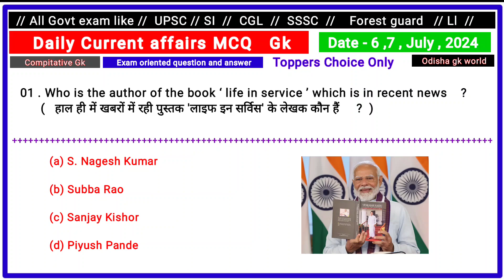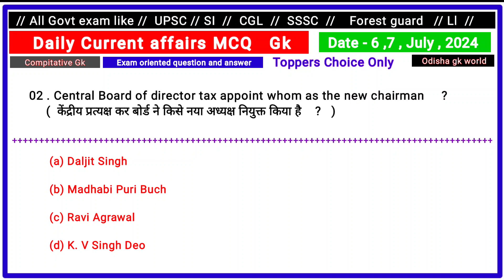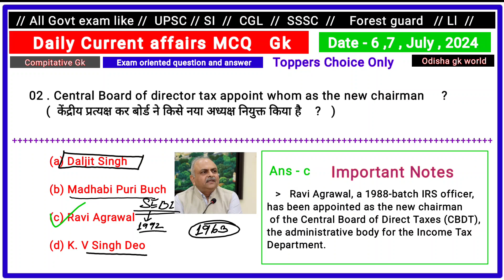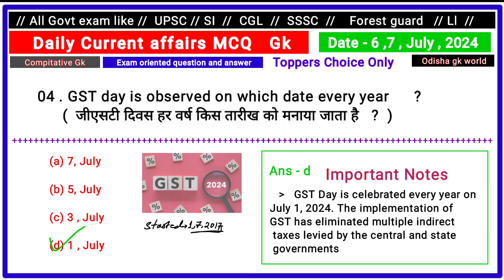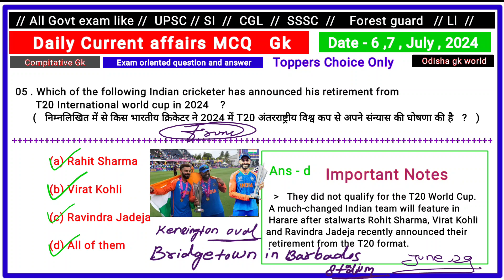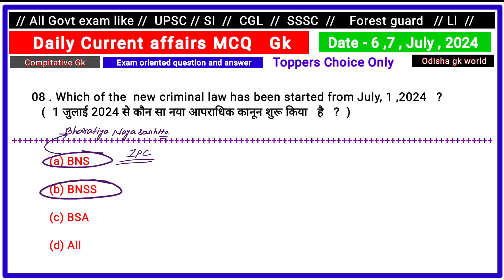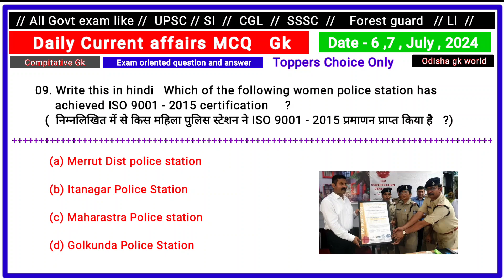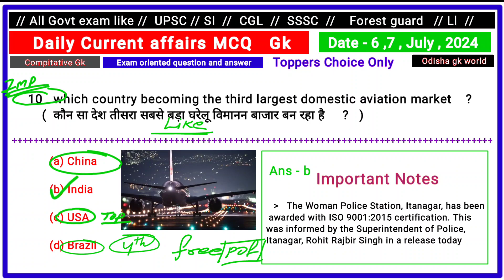Daily current affairs//Date - 6,7 , July, 2024//Indian gk//Today news analysis//Today gk//OGW//GK//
JAY HIND
JAY BHARAT
JAY JAGANNATH SWAMI NAYANA PATHHA GAMI BHABA TUM🙏🙏🙏🙏🙏🙏🙏🙏🙏🙏